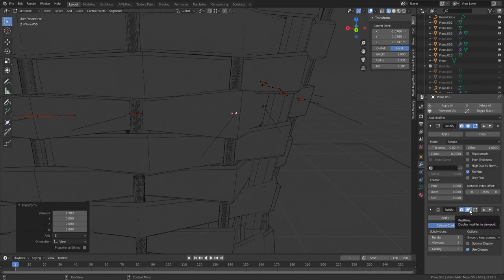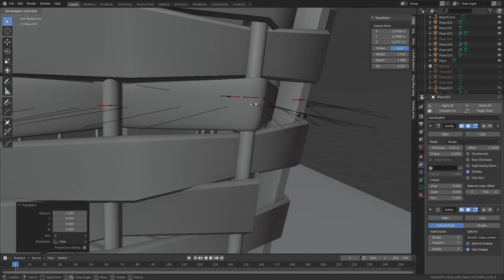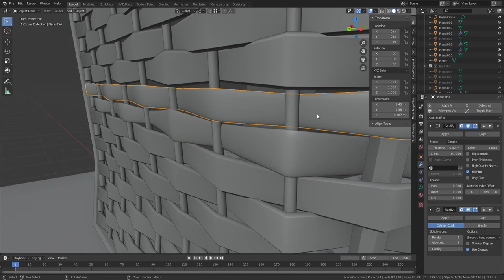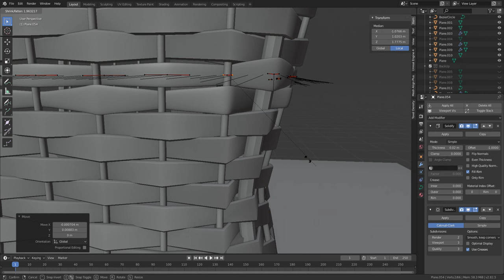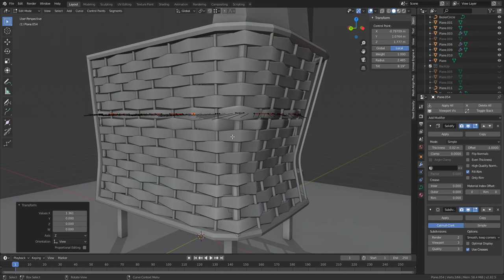Плетёнка в Blender